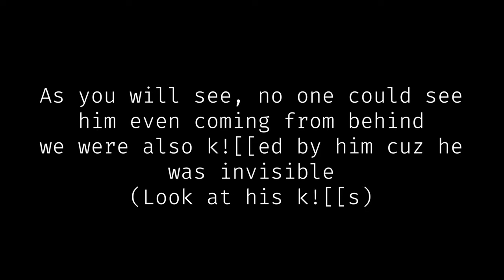Invisible Cheater In Warzone 2 | COD MW2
▪ System Specs:
1. Casing: CoolerMaster MasterBox Lite 5 RGB
2. Processor: Core i5 8600k 3.6GHZ
3. Card: MSI VENTUS 3X RTX 3070Ti 8GB
4. Mobo: ASUS TUF H310 PLUS
5. RAM: Ripjaws 16GB 3200Mhz
6. SSD: ADATA 120GB
7. HDD: 1TB Bracuda - 64MB Cache
8. Monitor: Dell S2240L / Borderless / 60Hz / 21.5 Inches
9. Mouse: Logitech G402
10. Keyborad: Any Cheap Dell Keyboard
11. Recorder: Geforce Experience
12. Streaming Software: OBS / Geforce Experience
13. Internet Bandwidth: 16Mbps
14. ISP: Instacom
15. Bitrate: 7000Kbps
16. Mic : Rode NT USB Mini